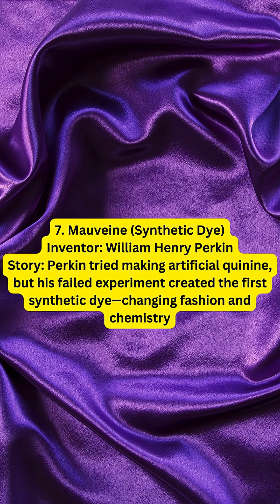TOP 10 ACCIDENTAL INVENTIONS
A list of inventions that took birth unknowingly.